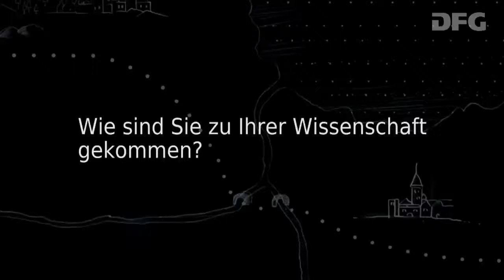media@home - Prof. Dr. Jutta Röser und Dr. Kathrin Friederike Müller - persönlicher Werdegang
Die Durchdringung aller Lebensbereiche mit Medien wird als „Mediatisierung“ bezeichnet. Doch wie verändern die neuen digitalen Medien die häusliche Welt? Haben die traditionellen Medien bereits ausgedient und verstauben künftig in Kellern oder auf Dachböden? Zum persönlichen Werdegang